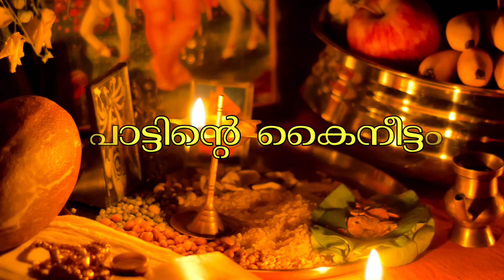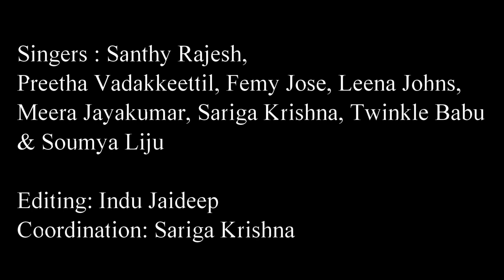Vishu song/ Chethi Mandaram/ ചെത്തി/ Thulasikathir Nulliyeduthu/ തുളസിക്കതിർ/ Medapponnaniyum/ മേട/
Song Mixed : Nandhagopan
Video Editing : Indu Jaideep
Picture Credit : Renjith CP
Co-ordinator : Sariga Krishna

Singers : Santhy Rajesh, Preetha Vadakkeettil, Femy Jose, Leena Johns, Soumya Liju, Meera Jayakumar, Twinkle Babu, Sariga Krishna

Original Song Credits:

Song : Chethi Mandaram Thulasi
Album : Adimakal
Lyrics :  Vayalar Ramavarma

Song : Thulasikathir Nulliyeduthu
Album : Thulasikkathir
Lyrics : S Vasudevan, Sahadevan

Song : Medapponnaniyum...
Album : Devaasuram (1993)
Lyrics : Gireesh Puthenchery